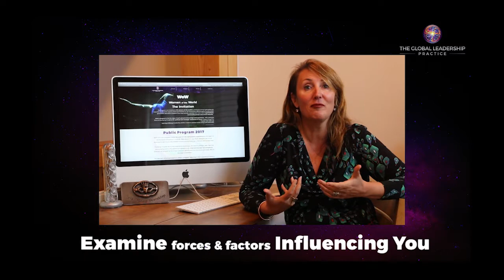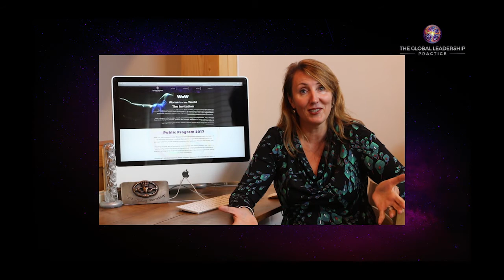WoW Participant Journey Introduction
Rebekah the CEO outlines why TGLP believes the program is needed at this moment in time.  That the WoW journey has 10 touch points over the 9 month period. Participants are supported in leading a project in their organisation or community group whilst learning to integrate masculine and feminine dimensions in their roles in the world.  Greater impact in roles is the key outcome for participants of WoW.

Thanks to IGRO for the artifact encouraging love, loyalty and friendship.

Production By
b) Rebekah O’Rourke

Pictures from Usplash
1. Aaron Burden
2. Aleksi Tappura
3. Bill Williams
4. Harvey Enrile
5. Lemuel Butler
6. Paul Earle
7. William Bout